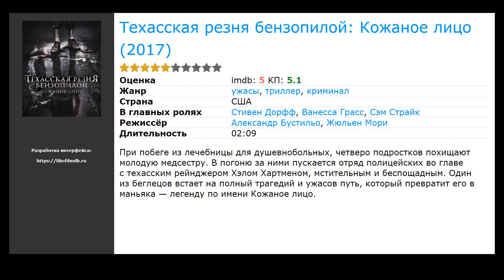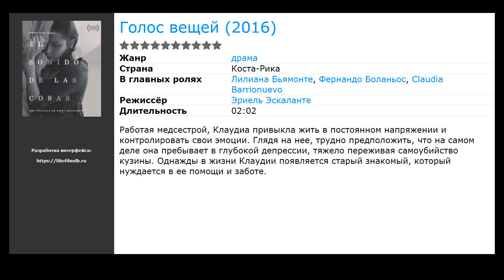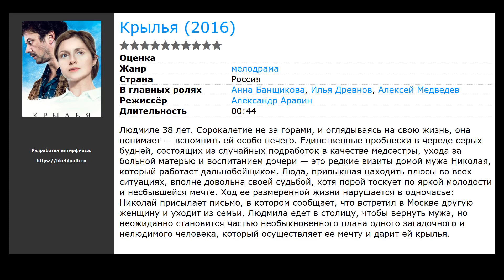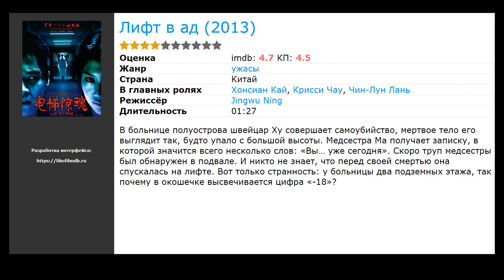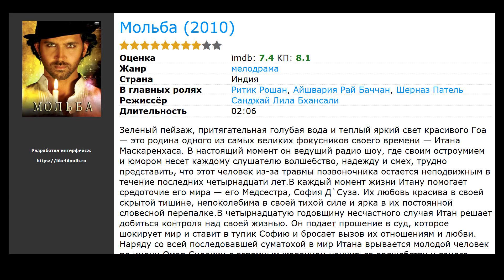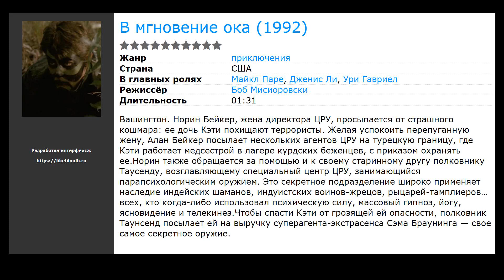25 лучших фильмов про медсестер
Список лучших фильмов про медсестёр, отобранных посетителями нашего сайта:

00:00 Вступление
00:10 Техасская резня бензопилой: Кожаное лицо (2017) / жанр: ужасы, триллер, криминал / в главных ролях: Стивен Дорфф, Ванесса Грасс, Сэм Страйк
00:23 Горы и камни (2017) / жанр: драма, военный / в главных ролях: Михил Хаушман, Гера Хилмарсдоттир, Джош Хартнетт
00:34 Мою любовь не купишь (ТВ) (2017) / жанр: семейный / в главных ролях: Аделаида Кэйн, Бен Холлингсворт, Родриго Рохас
00:47 Уиджи: Проклятие Вероники (2017) / жанр: ужасы / в главных ролях: Сандра Эскасена, Bruna Gonz&aacute;lez, Claudia Placer
01:00 Беатрис за ужином (2017) / жанр: драма, комедия / в главных ролях: Сальма Хайек, Джон Литгоу, Конни Бриттон
01:13 Голос вещей (2016) / жанр: драма / в главных ролях: Лилиана Бьямонте, Фернандо Боланьос, Claudia Barrionuevo
01:26 Пустота (2016) / жанр: ужасы, фантастика, детектив / в главных ролях: Аарон Пул, Кэтлин Манро, Кеннет Уэлш
01:40 Дедушка  (2016) / жанр: мелодрама / в главных ролях: Сергей Чонишвили, Леонид Громов, Антонина Паперная
01:53 Крылья  (2016) / жанр: мелодрама / в главных ролях: Анна Банщикова, Илья Древнов, Алексей Медведев
02:06 После многих бед  (2016) / жанр: мелодрама / в главных ролях: Светлана Тимофеева-Летуновская, Татьяна Лялина, Дмитрий Гудочкин
02:19 Вернуть отправителю (2015) / жанр: триллер, драма / в главных ролях: Розамунд Пайк, Шайло Фернандес, Ник Нолти
02:32 Моя земля (2015) / жанр: драма, военный, история / в главных ролях: Роланд Мюллер, Луис Хофманн, Йоэль Басман
02:45 Доктор незнакомец  (2014) / жанр: мелодрама, триллер / в главных ролях: Ли Чжон Сок, Чжин Се Ён, Пак Хэ-джин
02:58 Медсестра (2013) / жанр: триллер, ужасы / в главных ролях: Пас де ла Уэрта, Катрина Боуден, Корбин Блю
03:11 Лифт в ад (2013) / жанр: ужасы / в главных ролях: Хонсиан Кай, Крисси Чау, Чин-Лун Лань
03:24 Зомби-насильники: Похоть мертвецов 3 (2013) / жанр: ужасы / в главных ролях: Йуи Аикава, Асами, Иона
03:37 Видения (2011) / жанр: триллер, драма, детектив / в главных ролях: Шон Патрик Флэнери, Натали Зи, Энжелин-Роуз Трой
03:50 Забери меня отсюда (2011) / жанр: короткометражка, драма / в главных ролях: Анна Донченко, Николай Солодилов, Виктор Выбриенко
04:03 Каранчо (2010) / жанр: триллер, драма, мелодрама / в главных ролях: Рикардо Дарин, Мартина Гусман, Карлос Веббер
04:16 Мольба (2010) / жанр: мелодрама / в главных ролях: Ритик Рошан, Айшвария Рай Баччан, Шерназ Патель
04:29 Дети Хуанг Ши (2007) / жанр: драма, военный / в главных ролях: Джонатан Риз Майерс, Рада Митчелл, Чоу Юнь-Фат
04:42 Четвертая группа (ТВ) (2006) / жанр: драма / в главных ролях: Надежда Бахтина, Олег Гущин, Лариса Кадочникова
04:55 В мгновение ока (1992) / жанр: приключения / в главных ролях: Майкл Паре, Дженис Ли, Ури Гавриел
05:08 Шоссе (1988) / жанр: триллер / в главных ролях: Дарлэнн Флюгел, Джеймс Руссо, Билли Драго
05:21 Забытая мелодия для флейты (1987) / жанр: драма, мелодрама, комедия / в главных ролях: Леонид Филатов, Татьяна Догилева, Ирина Купченко